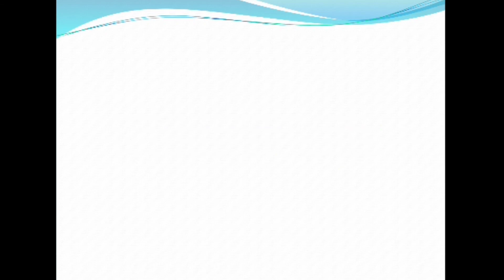Big News!!!! IDP done Well . Great news for IDP test taker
Great news for IELTS IDP test aspirants. IDP has postponed the all examination due to COVID-19. Now they have plenty of time for preparation of exam.
Download ebooks
9 Bands IELTS Letter Writing Templates/Formats